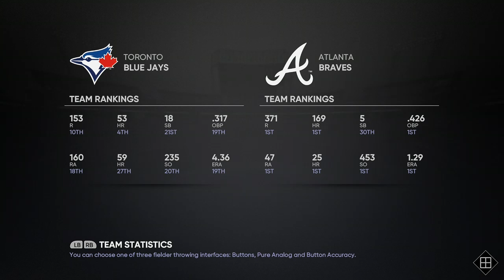MLB THE SHOW 21 | BLUE JAYS @ BRAVES ( NO HITTER !!)